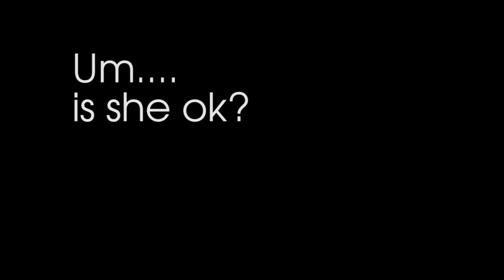What made Ash to react like this?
Just see the look on her face